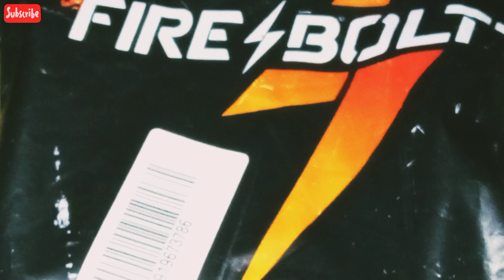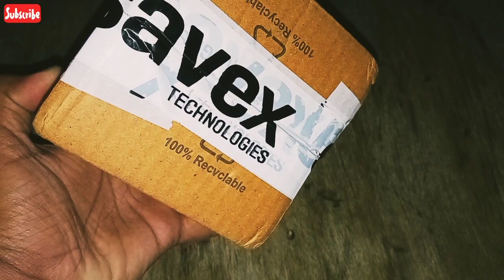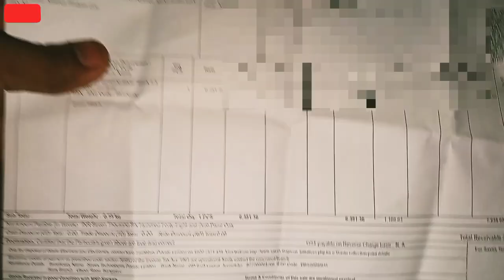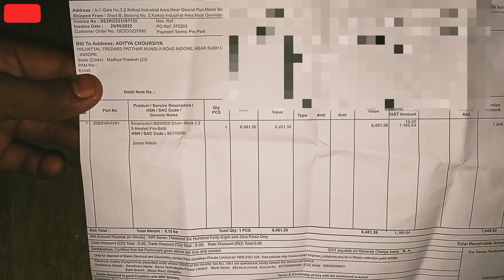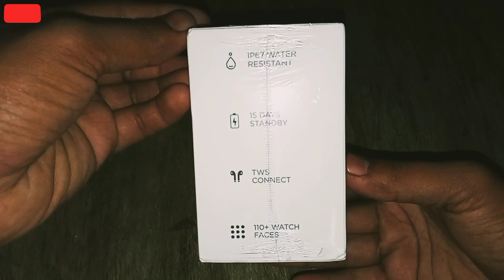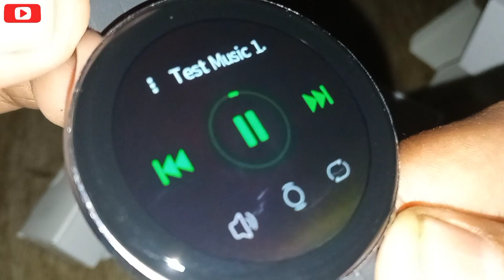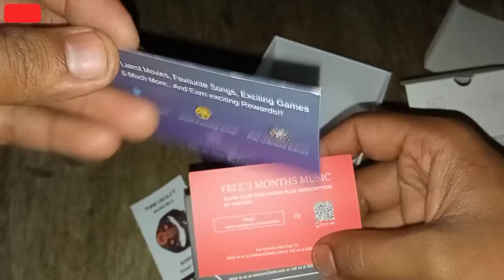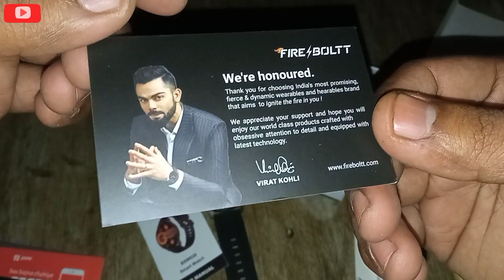Fire boltt invincible l MediaTek storage formate l Problem solve l No resource found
So welcome Back To My New Video This Video On Fire Boltt invincible No Resource Found Problem Related Please Full Watch This Video I'm Solve this problem..

Fireboltt Customer care No.

Video Of Unbox..

Fire Boltt Invincible app..

Key Specs :-
1.39” AMOLED DISPLAY
ALWAYS ON Display
Bluetooth Calling
100 SPORTS MODES
100 INBUILT WATCH FACES
TWS PAIRING
8GB STORAGE to PLAY & SAVE LOCAL MUSIC
SpO2, 24*7 HEART RATE